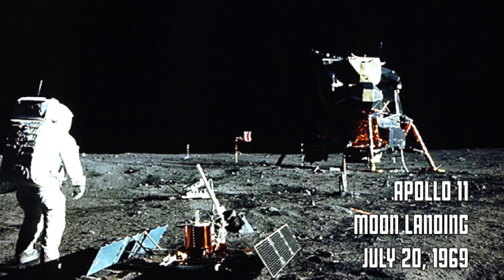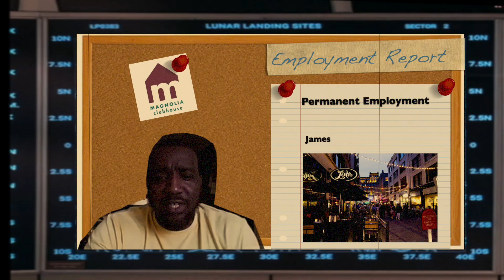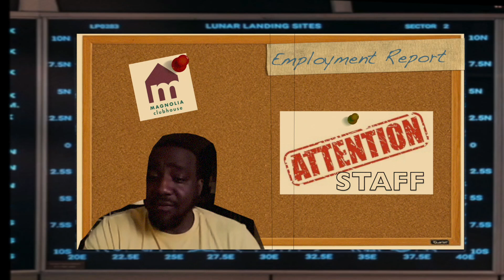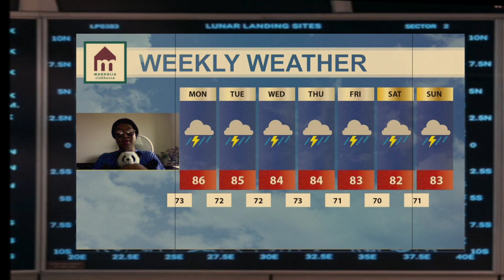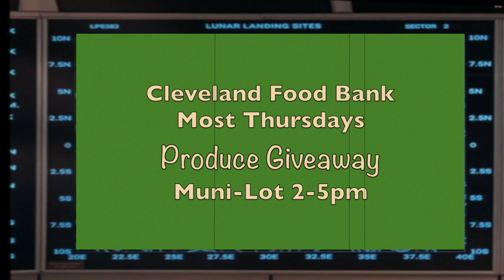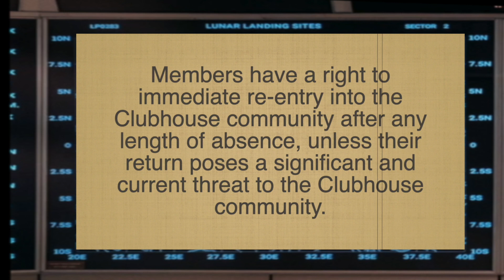Magnolia Clubhouse Weekly Report July 20th 2020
Magnolia Clubhouse is a vital community of growth, hope and opportunity. Our mission is to ensure that people who live with mental illness are respected co-workers, neighbors and friends.